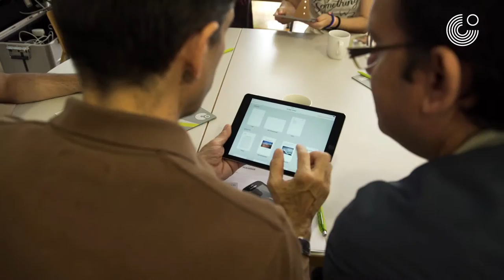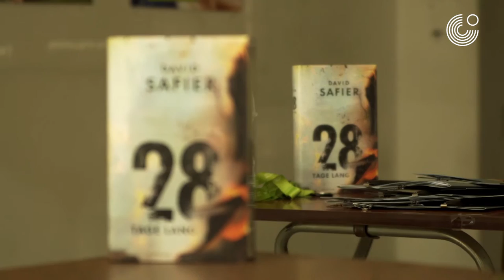Die Lernwerkstatt "Bibliothek" - Το Εργαστήρι Μάθησης "Βιβλιοθήκη"